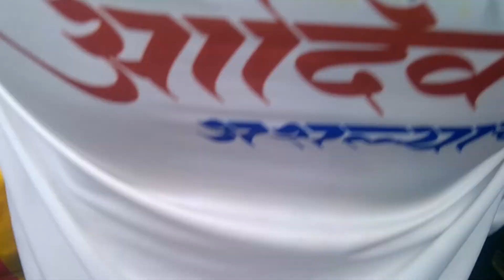9 ऑगष्ट जागतिक आदिवासि दिन# भावांचा काय नाच 👌👌👌👌👌